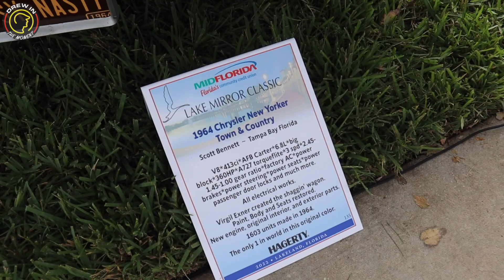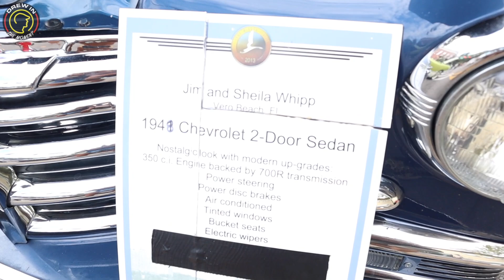The Lake Mirror Classic & Car Show returns 2022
The Lake Mirror Classic returns for its 21st edition featuring the Lake Mirror Concours and Lake Mirror Car Show.
Classics, Exotics, Muscle Cars, Hot Rods, Specialty Vehicles and Trucks.  October 14-16, 2022
Each year, the downtown Lakeland area comes alive with spectators, cars & many activities.

-Clean Look Cleaning Services (New Hampshire Area)

Adam G.
Alice Wonderland
Alison Sage.
Allen Buck
Brenda L.
Cherish Ann.
Christ White
Christy J.
Christine H.
Christopher B.
Daniel D.
Danielle Bradshaw
Danny C.
Dante B.
Denise B.
Dusty N.
Erik White
Frankie C.
Janet R.
James H.
Jeannette F.
Joana wedding
Jomands Disney Vacation
Jordan B.
Jose Pablo.
Justin D.
Kathleen Stefani.
Katharine Wilby
Katy & Steve M.
Keith A.
Ken K.
Kendra P.
Kevin J R.
Kevin R.
Krista F.
Lisa Z.
Lori C
Lynne B.
Melanie W.
Micheal j W.
Michelle F.
Nikki
Nicole B.
Randy W
Rhonda & Chuck C.
Rick D
Sarah R.
Sally T.
Shawn T.
Sam P.
Tammy Smith
T&H S.
The JAE vlog.
Tink Disney
Tortuga A.
Veronica M.
Zac.

YOUTUBE MEMBERS DREW CREW LEVEL:
Big Mop
Buckeye Ken
Charlotte Marks
Keith Abbott
James Wilkerson
C Mill
Gregr327
Where’s Perry
Surf Bum
Coach N
Amanda Orlove
Chad Jackson
Tamsin Johns
Jan a Wonderful Day
Azczap
Boston Steve
Kags817
Andy Powers
JJ Mickey
Matt H
Mama Coco
Forky Gaston
Cody Sparkman
Patrick
Tammy Smith
Tyler A.
Tyler C.
Vick D.
Eric White
Stomg Tom
Ghost Ally
Jill Wachbrit
Jonathan
Steven Bullock
Kevin R.
Greg J.
James P.